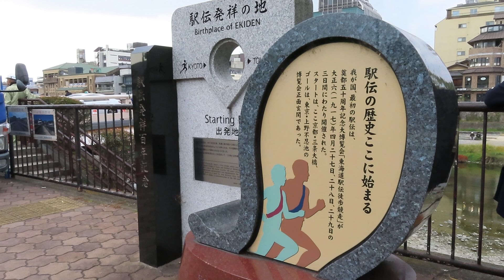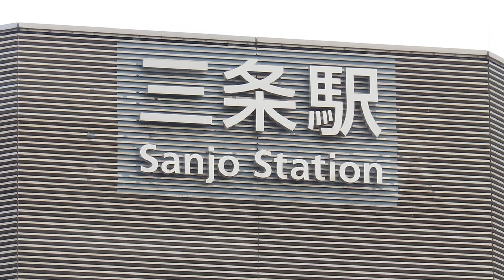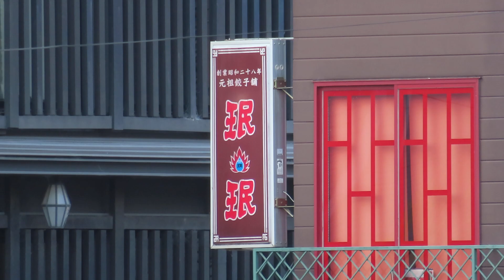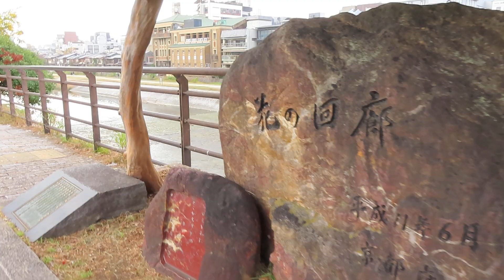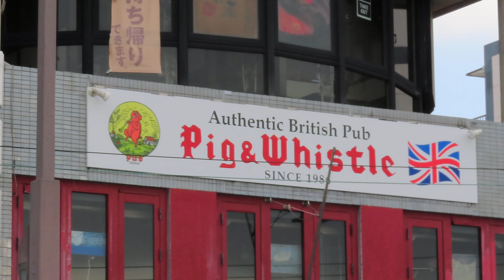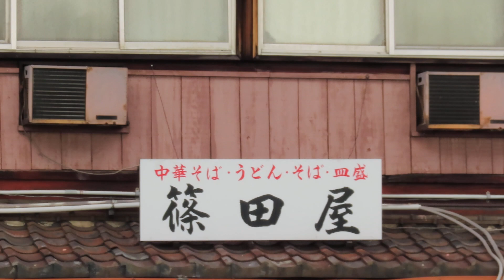三条大橋 ～京都市中京区～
令和5年10月24（金）